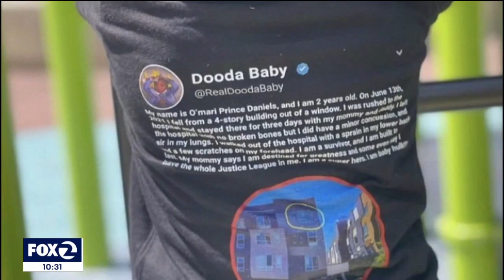Bay Area mom raises awareness about window safety after son's fall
A Bay Area mom is raising awareness about window safety after her son survived a fall from a high-rise window. "I remember it like it was yesterday," Vannoy McCree said through tear-filled eyes. "January 13, 2021. I still get goosebumps thinking about it."